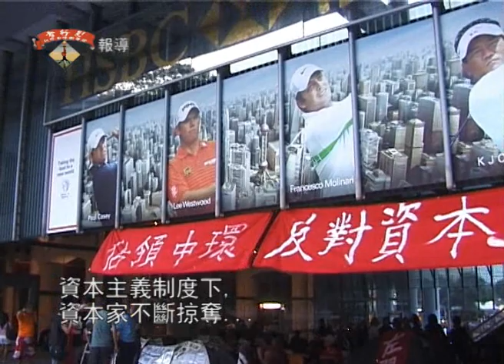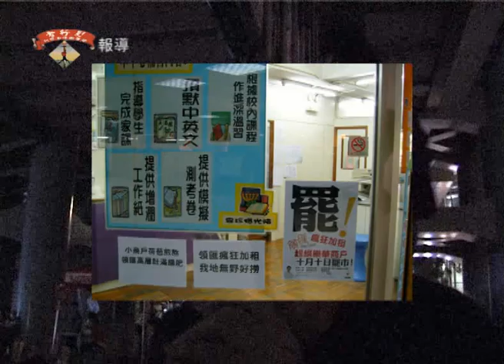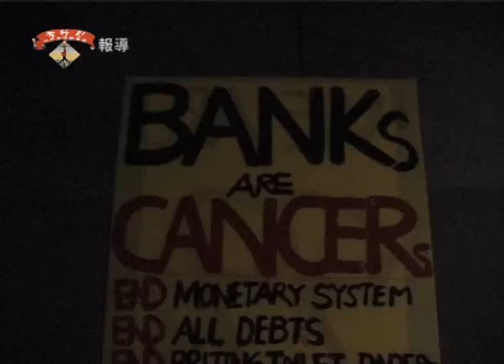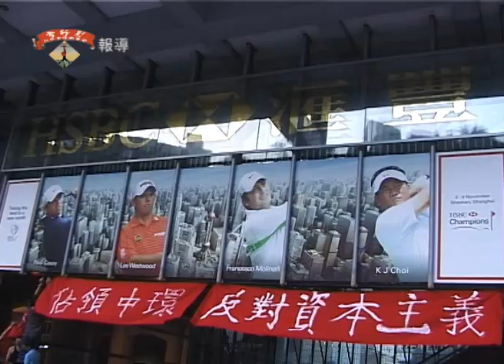15/10佔領中環第一晚:為何要參與(二)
15/10佔領中環第一晚,
在匯豐銀行總行地下,
請聽聽參與的朋友說說因何而來。

背景音有點吵,希望大家可以花點耐心去聽。

佔領中環的行動仍在繼續,
有關佔領中環的資訊,可去: